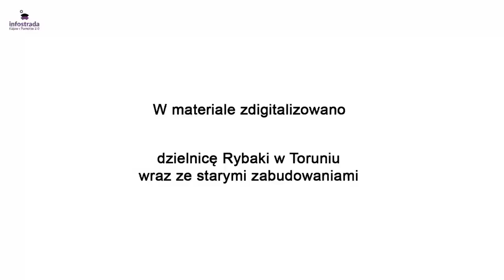Dzielnica Rybaki w Toruniu jej historia i architektura - Lubię tu być